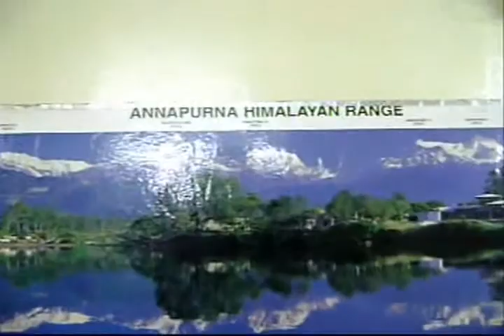LIFE IN QATAR 3 SANJOG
THIS IS THE 3rd PART OF THE VIDEO WHICH I MADE FOR ALL THE NEPALESE TO THE REAL LIFE IN THE MIDDLE EAST.